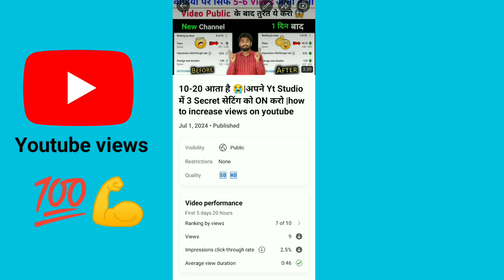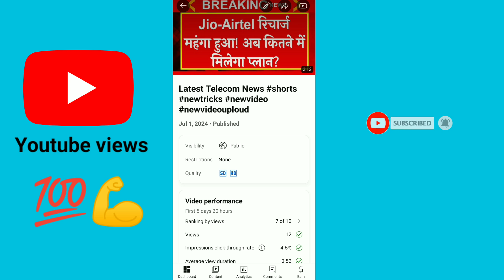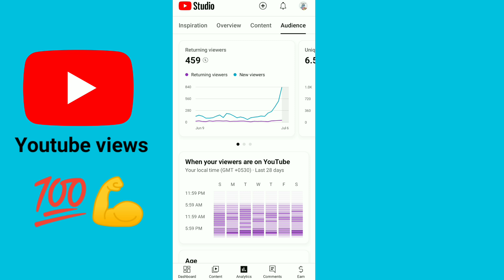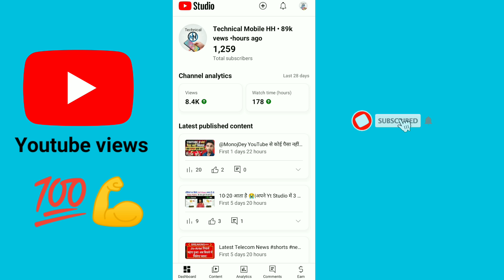📢Yt Studio में 🔗Link डालते ही Subscribers तेजी से बढ़ेंगे🔥 subscriber kaise badhaye youtube per 🤑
no investment subscriberyoutube par subscribe kaise badhayelive channel checking and free promotionhow to get subscribers on youtubehow to get your first 1000 subscribers on youtube for freelow investment business ideashow to get more viewshow to increase audience engagement on social mediaincrease views on youtubehasan aboul hasan